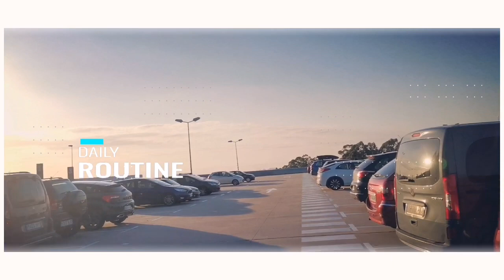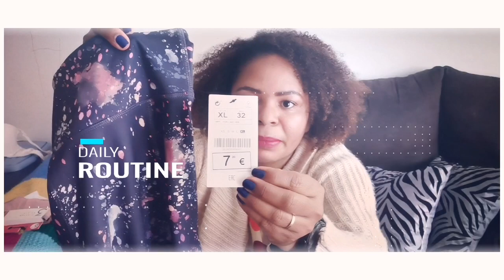ESTO ME PASÓ EN UNA ENTREVISTA/ TRES VECES SE LO PUSE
Hola mi gente,  feliz y bendecido miércoles, ya es mitad de semana y como de costumbre les traemos un nuevo video.

El video de hoy es algo estilo story time versus vlog, ya saben que soy un poco especial, pero así ustedes me quieren.

Al menos eso quiero creer, yo les quiero un mundo, ustedes saben que hay días que uno planea algo pero las cosas se tuercen y salen de otra manera.

Bueno no me enrollo más y les dejo con el video, pero no sin antes darles las gracias por todo su apoyo, ya
sabe que para mi es muy importe tenerles por aquí.

🚨Tic Tok: @PaolaBautista284